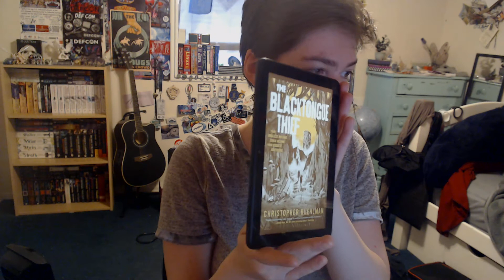Mach Book Review; First Lord's Fury